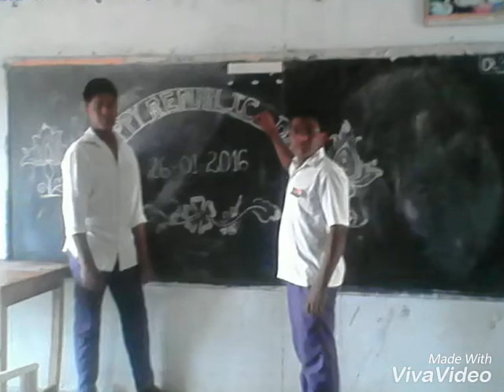Dostulu dhostule 2k17new DJ songs nags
Dosthu dhostulu 2k17 new DJ songs nags